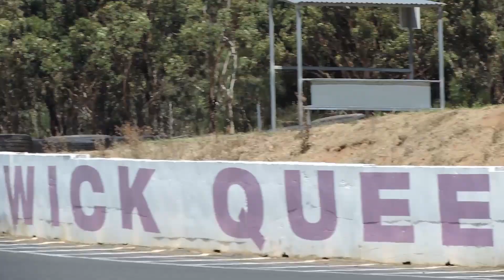Mazda RX2 | Big Mistake! HRCC QLD TTT 2022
On this episode we finish the TTT series with our first and sadly final session on the 3.0km Morgan Park K track. Leon starts coughing like he's got corona virus but not before we have some fun and I make a BIG mistake.

Part 3 of 3, TTT series.

Ep-011